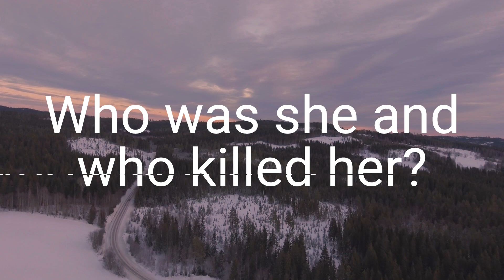The Isdal Woman: Death in Ice Valley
In 1970, the charred remains of an unidentified woman were discovered in the Isdalen Valley near Bergen, Norway. The case has remained one of Norway's most perplexing unsolved mysteries, with many theories and speculations surrounding the woman's identity and the circumstances of her death. In this video, we delve deep into the case of the Isdal woman, exploring the evidence and theories surrounding the case. We examine the suspicious circumstances surrounding the discovery of the body, the woman's use of multiple identities and coded messages, and the ongoing efforts to identify her through forensic analysis and DNA testing. Join us on this journey to unravel the mystery of the Isdal woman, and perhaps we may finally uncover the truth behind this cold case.

PHOTOS:
- Stephen Missal/Bergen Police
- Google Maps

By invisiblepower from Pixabay
By Lachlan Gowen on Unsplash
By Keith from Pixabay